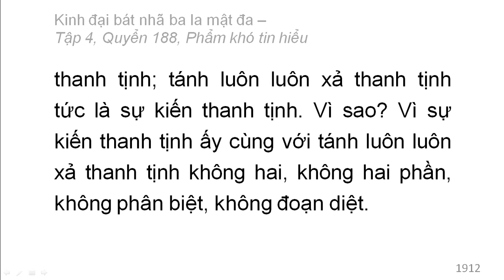600 quyển Kinh Đại Bát Nhã Ba La Mật Đa: Quyển .../600 (tiếp) (đọc lần 2)